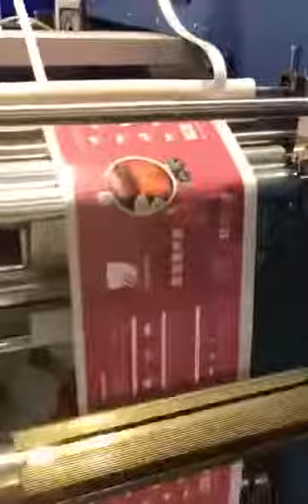DBX roll to roll cutter for cutting 480mm length label